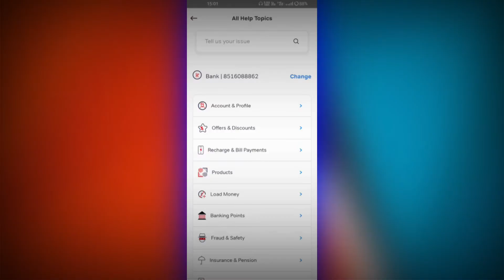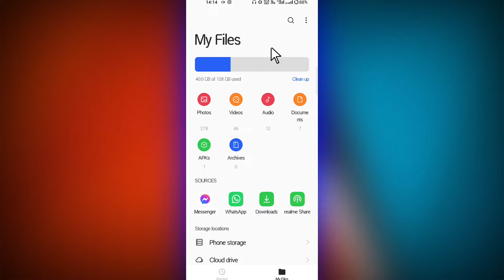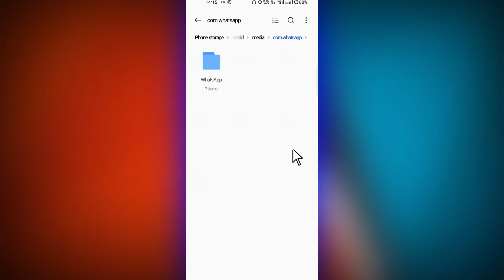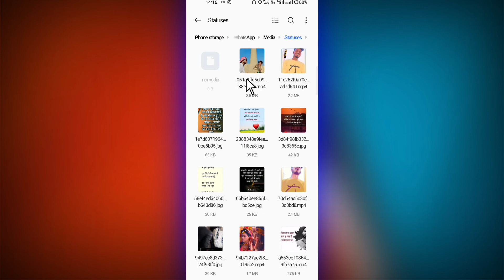WhatsApp status 24 hours baad bhi kaise dekhe / WhatsApp status after 24 hours seen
Hii Friends 🙏
I'm Akil

About This Video 👉 Dosto aaj ki es video me maine bataya hai ki agar aap WhatsApp use karte hai or aap WhatsApp pr kisi ka status 24 hours baad bhi dekhna chahte hai to asani se dekh sakte but iske liye aapko es video ko bina skip kiye pura jarur dekhna hoga